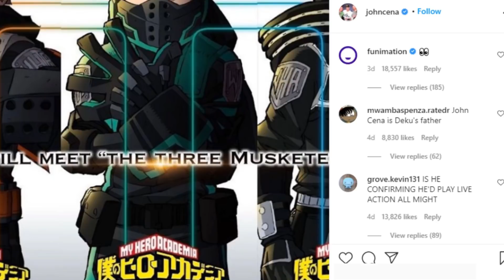T-this actually happened...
Did you see this crossover happening?

Sauce by "pontasu"!

AlphaΣ
Vtuber Addict
massimo
Alex
Barb
Dustin C.
Ex-Gumpdrop
Fuzzy Pickles!
Savage Chill
Will S.
kingstyle13
AuraGami
Connor W.
Devil Hunter Nero
Echovald
Jose
Refat B.
Shon R.
Xintorn20
Mathew A.
Michael G.
Mitchel V.
Nolan H.
RNJRgreen
Vanishing W.
danielle f.
ijloco01
kameki
Vikks Hallowhaunt